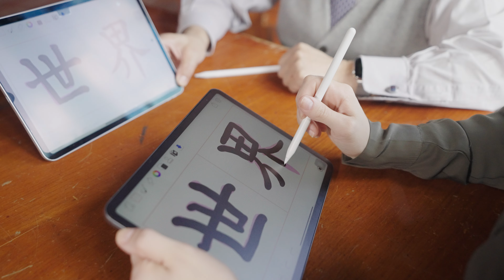【中文字幕】Explore the Answer in Taiwan! - 精華篇 - Study in Taiwan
你希望透過學習來改善人類面臨的問題嗎？希望將你的創意推向全世界嗎？
來臺灣探索答案吧！
在臺灣學習，你不只是學生，也能創造人類美好的生活。
打開全球視野，創造嶄新未來，從留學臺灣開始。

【特別感謝】（按筆畫）
中央研究院
元智大學
正修科技大學
東吳大學
亞蔬─世界蔬菜中心
花蓮生質能源中心
淡江大學
國立中山大學
國立成功大學
國立東華大學
國立政治大學
國立屏東科技大學
國立高雄餐旅大學
國立陽明交通大學
國立清華大學
國立臺灣大學
國立臺灣科技大學
國立臺灣師範大學
義守大學
臺北醫學大學